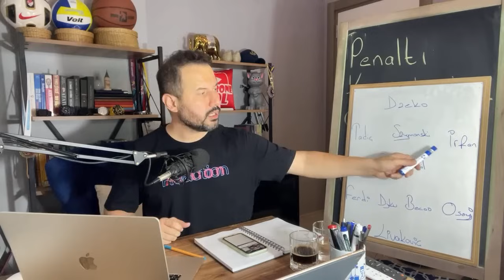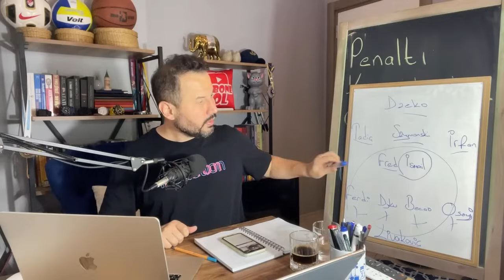Fenerbahçe'yi bugün durdurmaya güçleri yetecek mi? VAR hakemi kim geliyor?